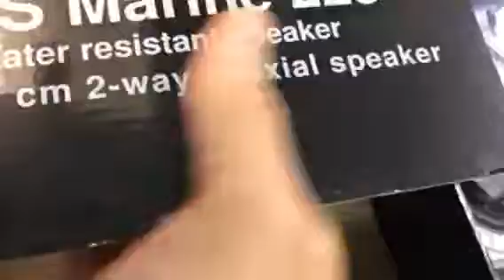DLS marine 225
DLS - Sveriges finaste högtalarmärke för ljud i bil & båt, vunnit många förstaplats-nomineringar, utmärkelser och priser i USA för bästa ljudkvalitet.
Marine 225 är två 13 cm 5,25" marinhögtalare helt i plast vilket gör den lämplig för montering på platser där högtalaren riskerar att utsättas för vattenstänk. Även gallret är i plast.
- IP54 klassad
- UV resistent
- Kon av polypropylene och upphängning i gummi som tål vatten. Har en tätning mellan diskant och kon så att vatten inte kan komma in i högtalaren.
- Två 16 mm diskanthögtalare med ett högklass  delningsfilter - ger betydligt bättre ljud än många andra marinkoaxialer.
Högtalarens magnetsystem kan påverka magnetiska kompasser, undvik att montera högtalaren närmare kompassen än 50 - 60 cm

Beskrivning / typ  Koaxialhögtalare för marint bruk
Storlek på baselement  2st 13 cm / 2 x 5,25"
Finish / utförande / färg   Vit
Diskant  2 x 16 mm /  2 x 0,63"
Effekttålighet  2 x 60 W RMS / 2 x 100 W max
Frekvensområde  80 Hz - 18 kHz
Yttre diameter  165 mm / 6,5"
Impedans  4 ohm
Inbyggnadsdjup  71 mm / 2,8"
Monteringshål  121 mm / 4,76"

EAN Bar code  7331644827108